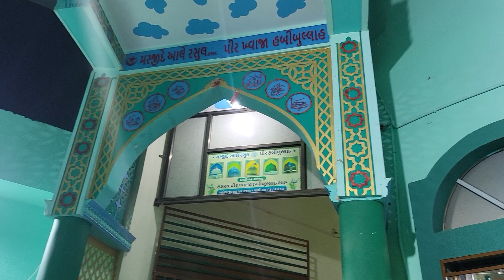Aqiqah aur Niaaz | Masjid e Aale Rasul ﷺ | Khwaja pir Habibullah Chisti